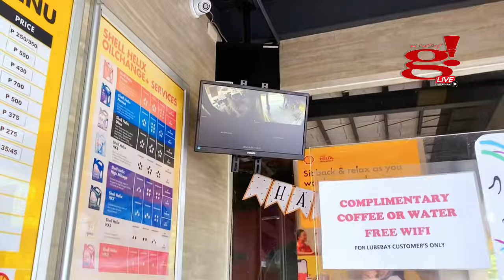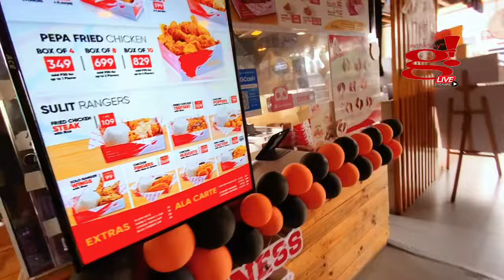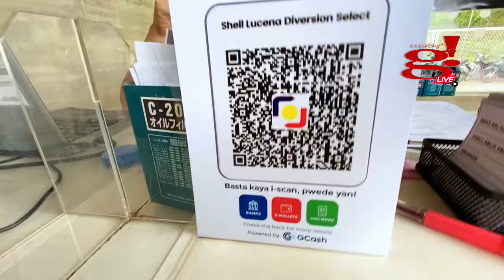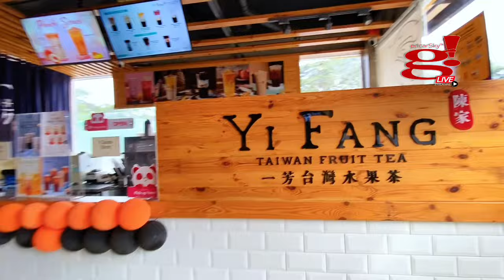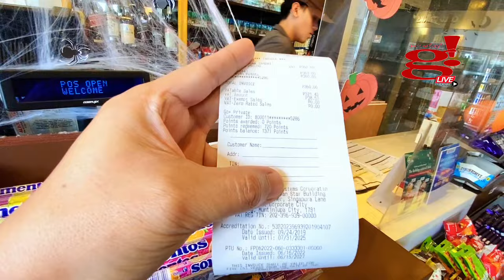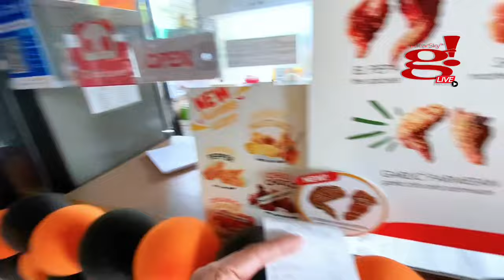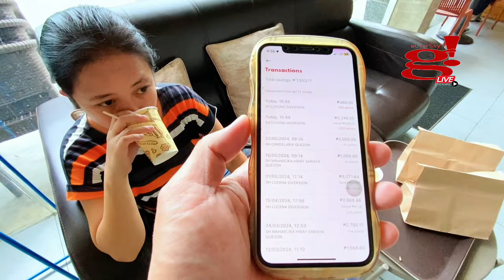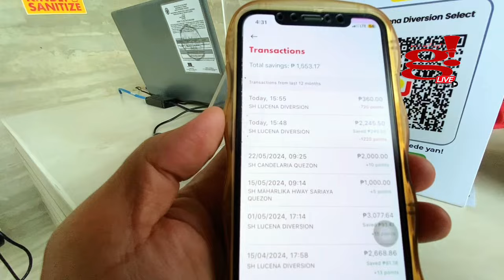May Libreng Hotdog and Coffee at Shell Select is a GAME CHANGER